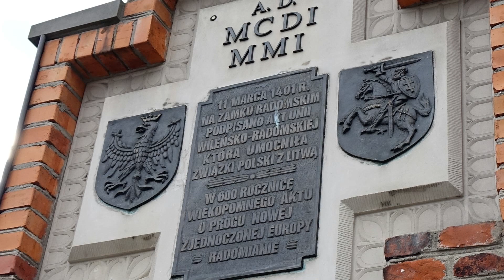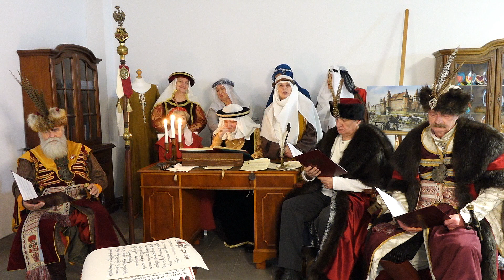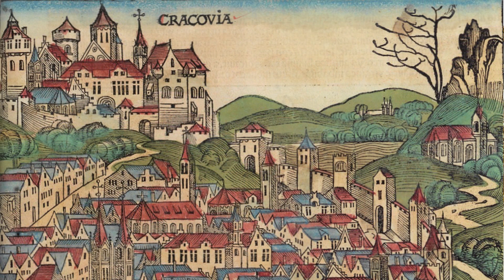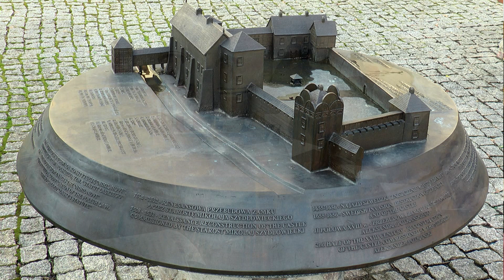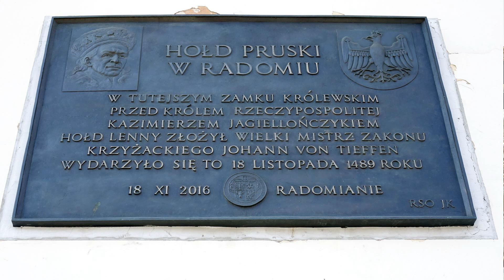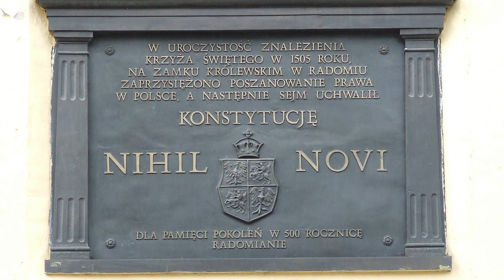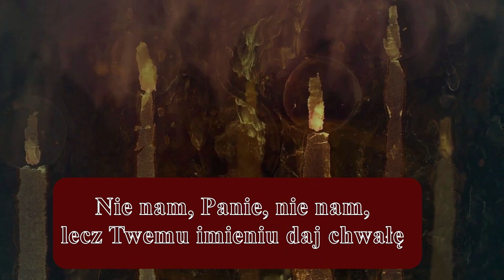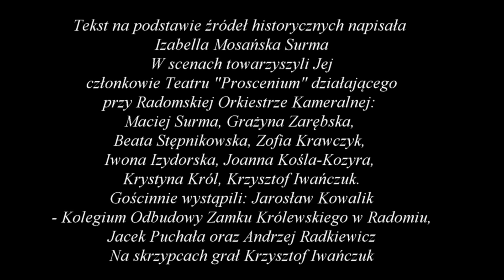Historia Jagiellońskiego Radomia w mury zamku i kościoła farnego wpisana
Tekst na podstawie źródeł historycznych napisała Izabella Mosańska Surma.
W scenach towarzyszyli Jej członkowie Teatru "Proscenium" działającego przy Radomskiej Orkiestrze Kameralnej:
Maciej Surma, Grażyna Zarębska,
Beata Stępnikowska, Zofia Krawczyk,
Iwona Izydorska, Joanna Kośla-Kozyra,
Krystyna Król, Krzysztof Iwańczuk - (Radomskie Bractwo Strzelców Kurkowych)
Gościnnie wystąpili: Jarosław Kowalik
- Prezes Kolegium Odbudowy Zamku Królewskiego w Radomiu,
Jacek Puchała - (Radomskie Bractwo Strzelców Kurkowych)
oraz w scenie w kościele farnym Andrzej Radkiewicz - (Radomskie Bractwo Strzelców Kurkowych).
Na skrzypcach grał Krzysztof Iwańczuk - (Radomskie Bractwo Strzelców Kurkowych)
Historia po mojemu - autorski kanał filmowy.
Muzyka:
Mikołaj Gomółka, Psalm XXIX
"Nieście chwałę mocarze"
Adam Jarzębski - Musica Antiqua Polonica
Mikołaj z Radomia (XV w.) - Ballada I
Mikołaj z Radomia - Alleluja
(Nicolaus Radomiensis - Hallelujah)
Nie nam, Panie, nie nam - (Psalm 115)
Podziękowania dla Kawiarenki Społecznej w Radomiu, Fundacji Rozwoju Integralnego,
p. Annie Rychter, p. Bożenie Szot
Zapis i realizacja filmu: Konrad Gałka